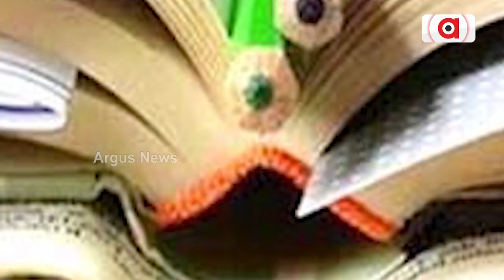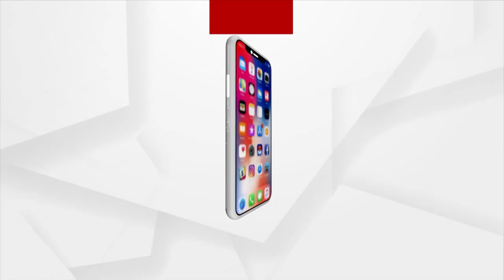Let The Name ‘India’ Of Our Nation Be Changed To ‘Bharat’ : BJP MP Naresh Bansal